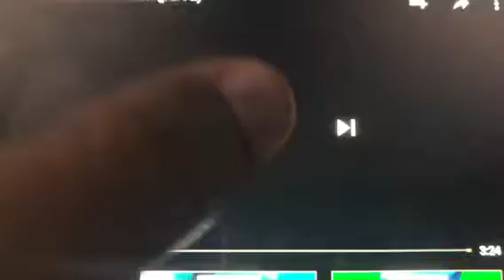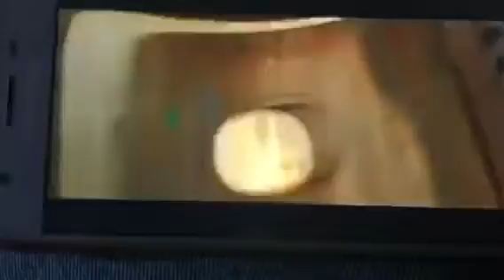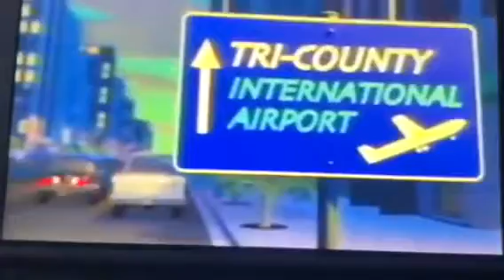The Pizza Planet truck (part 2)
Taken from
Cars 2006 DVD Full Screen/Widescreen
Ratatouille 2007 DVD
WALL-E 2008 DVD
Toy
Story
2 2000 DVD
Toy
Story
2
Pack
2 Disc DVD Set - Contains Both Films!
Toy Story & Toy Story 2
Disc Two Toy Story 2
Toy
Story
2 2000 DVD
Toy
Story
The Ultimate Toy Box Collector's Edition
3 Disc Set Contains 2000 DVD Collection
Pixar 15th Anniversary DVD 3-Pack 2000
Toy
Story
2 2001 DVD
15th Anniversary Pixar DVD 3-Pack 2001
Toy
Story 2 2005 DVD Disc 1
2 Disc Special Edition DVD
0:00 Part 2
0:01 Cars Pizza Planet Truck
0:34 Ratatouille Pizza Planet Truck
1:07 WALL-E
Pizza Planet Truck
1:21 Toy Story 2 Pizza Planet Truck
Recorded Video
Tuesday September 24 2019
Despicable
Me
Minion Mayhem
Despicable Me Characters Film Movie
Meet Minions Frankenstein's Jerry
& Three Sisters Margo Agnes Edith
At
Universal Studios
Hollywood